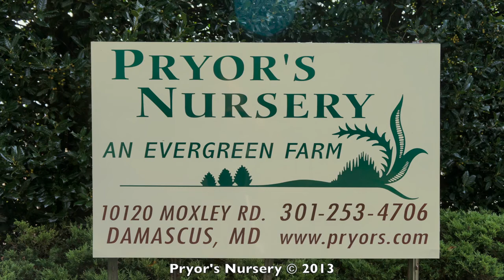Pryors Nursery Evergreen Farm Aerial Slideshow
@PryorsNursery Evergreen Farm Aerial Slideshow

Pryor's Nursery in Damascus, Maryland grows, sells and professionally installs evergreen trees throughout Maryland, Washington, DC and Virginia. Our evergreen products include the Thuja Arborvitae 'Green Giant'  (Green Giant Arborvitae), the Nellie Stevens Holly Evergreen and the Leyland Cypress Evergreen

Pryor's Nursery specializes in the Evergreen Living Fence. Instead of using metal or wood fences for screens in the landscape, these natural barriers create privacy, shade and closure to your landscape. Evergreens are an excellent biomass filter, producing oxygen and helping to reduce your carbon footprint. Pryor's Nursery has installed over 44,000 trees in the metro area.

Our evergreen nursery is open Monday through Saturday by appointment only.